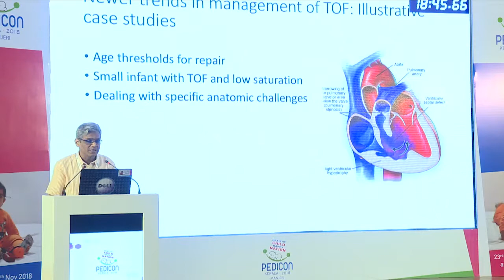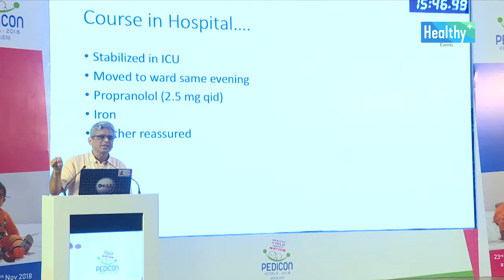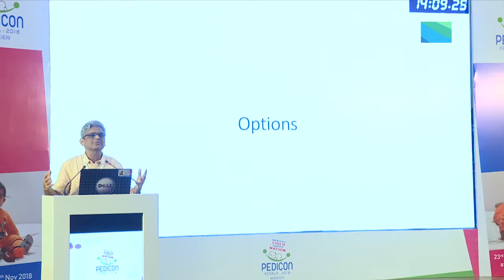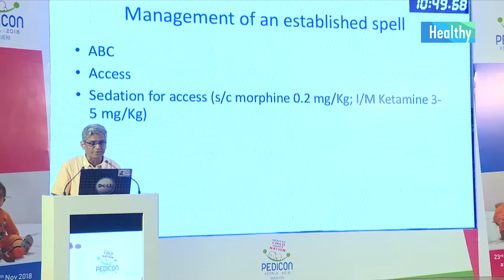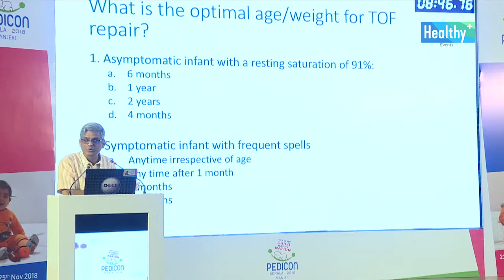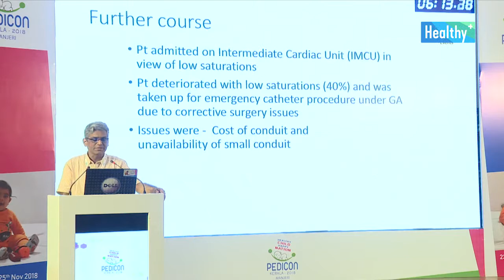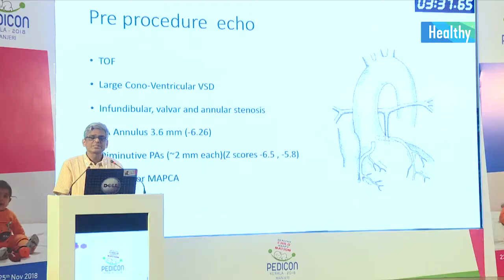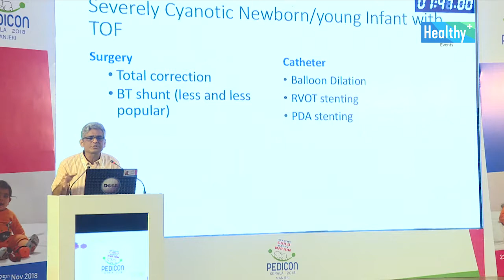Interesting Cardiac Case Scenarios - Dr. Krishnakumar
Recorded from Pedicon, Kerala - 2018.